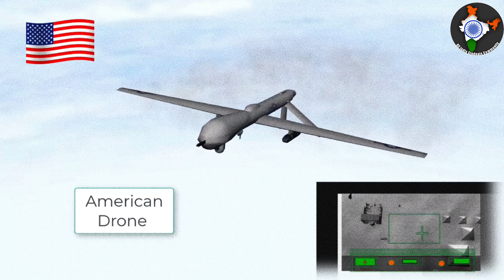क्या अब युद्ध होगा || Russia Crashes Us Military Drone || हिंदी में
Did Russian Aircraft hit American Drone?Current Affairs|All India Students Community

According to U.S., their MQ-9 aircraft was conducting routine operations in international airspace when it was intercepted and hit by a Russian aircraft resulting in a crash and complete loss of the MQ-9.Several times before the collision the Su27 fighter jets dumped fuel on the drone in a reckless, environmentally unsound and unprofessional manner.
But Russia said the drone crashed after a "sharp manoeuvre", and denied that the two aircraft made direct contact.The Russian defence ministry also said the MQ-9 Reaper drone was flying with its transponders turned off. Transponders are communications devices that allow the aircraft to be tracked.
Now, its time to see how America will respond to it as it might accelerate tension between both nations